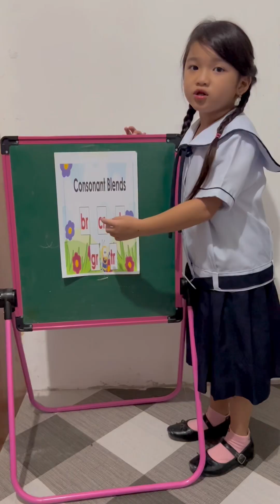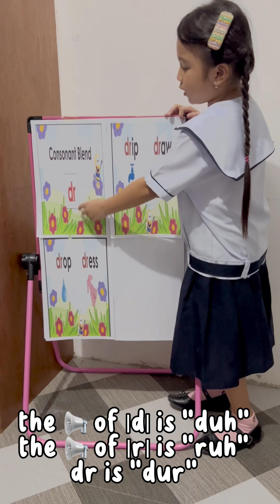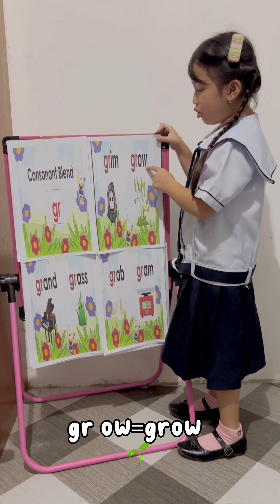Duday's Vlog37| Consonant Blends cr, dr, fr,gr, pr, tr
thank you Youtube and Google for helping my daughter learn to read. 🥰